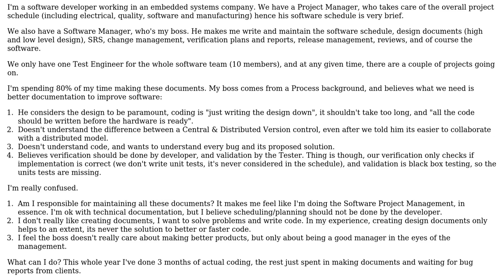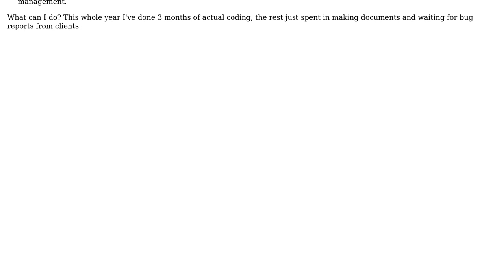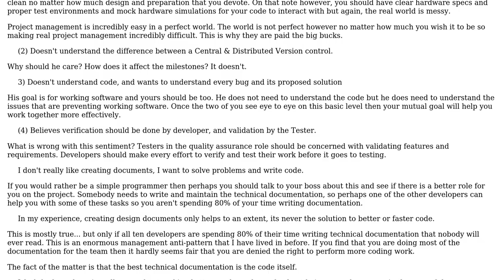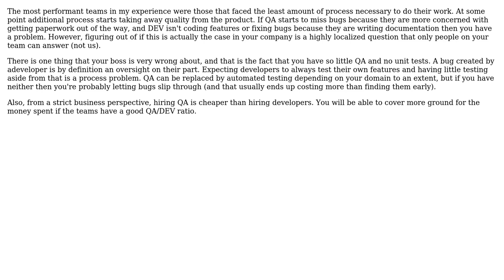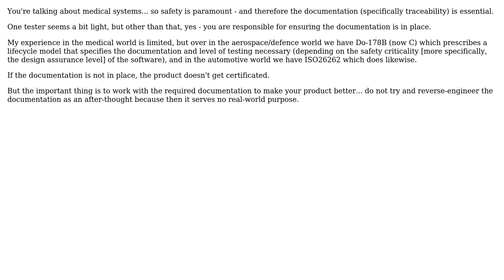Software Engineering: Software Manager who makes developers do Project Management (5 Solutions!!)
Software Engineering: Software Manager who makes developers do Project Management